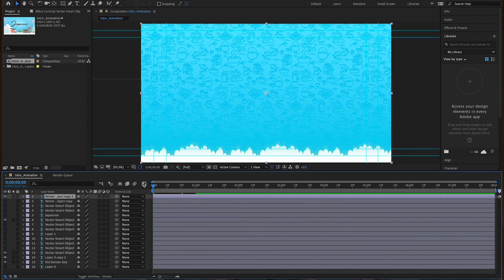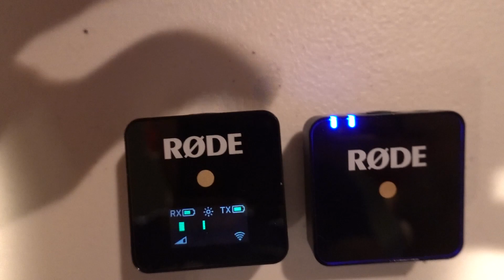Learning (How To) Youtube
Hopefully this was a step up from my last video in terms of quality!
Stock Footage: Artgrid.io
Tutorials: Lynda.com